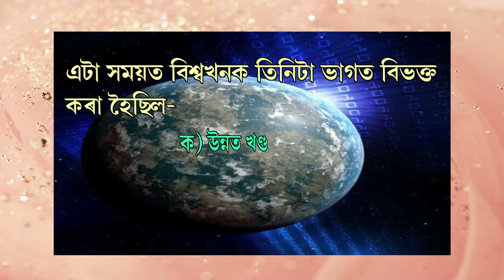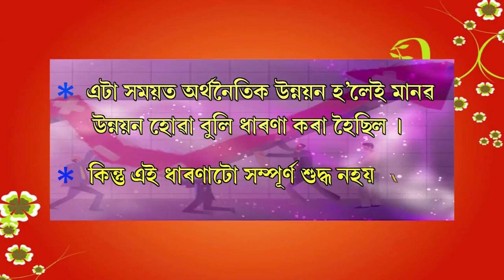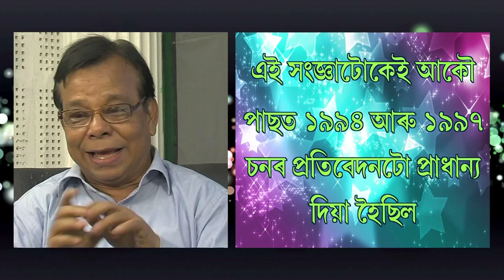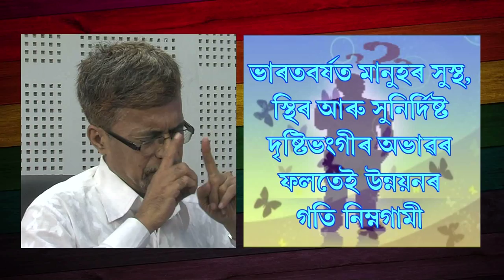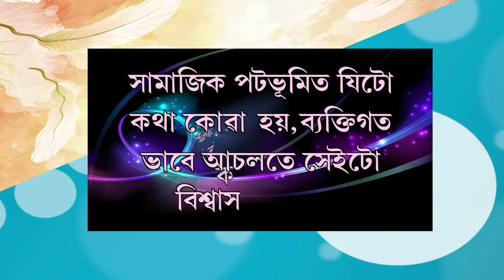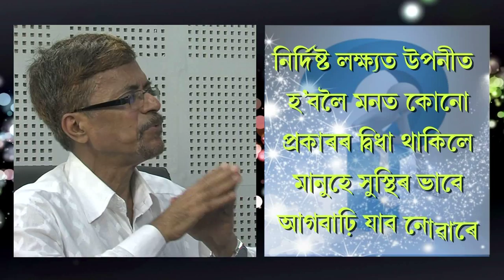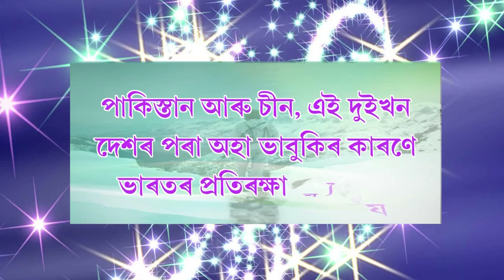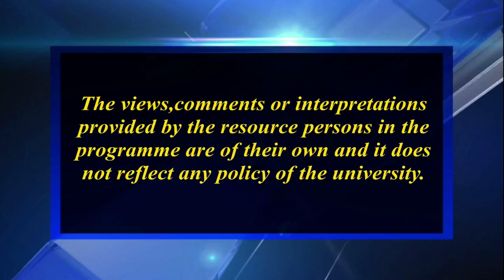মানৱ উন্নয়ন আৰু মানৱ সুৰক্ষা (প্ৰথম খণ্ড)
Contributors: Prof. Abu nasser Syed Ahmed, Rajat Baran Mahanta  and Dr. Ankuran Dutta
Camera: Hemprokash Mout
Graphics & Editing: Deity Deka
Produced by: Dr. Ankuran Dutta, Deputy Director, Multimedia(KKHSOU)
Programme Assistants: Gitali Kakati, Rashmi Duwarah, Rajesh Kr. Sarma